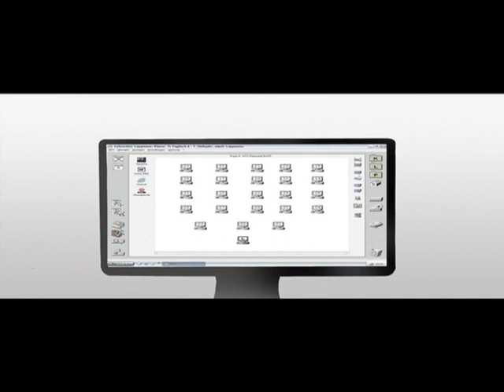MTS Reinhardt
Der 2D-Animationsfilm weist auf Misstände im Schulsystem, mangelnde Aufklärung in den Kommunen und ungenügend verständliche Schulsoftwareprogramme hin. MTS Reinhardt bietet für diese Probleme intelligente Lösungen. Dessen Vorteile werden in diesem Imagefilm beworben.